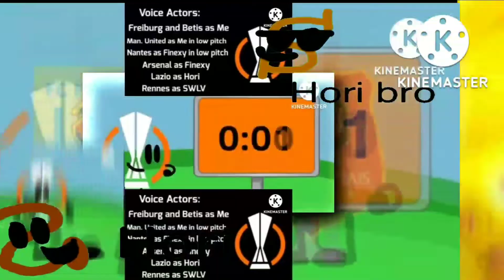YTPMV Scan Slider #1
BFEL 2 Scan
Nick Jr Scan